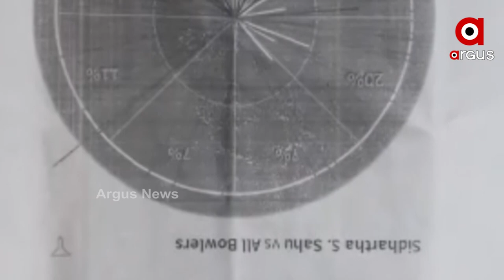ଓଡିଶା କ୍ରିକେଟ ଆସୋସିଏସନ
ଓଡିଶା କ୍ରିକେଟ ଆସୋସିଏସନ ତରଫରୁ ଭିଜନ ୨୦୨୪ ନିମନ୍ତେ ପ୍ରତିଭାବାନ୍ ଖେଳାଳି ଚୟନ ପ୍ରକ୍ରିୟା ଚାଲିଥିବା ବେଳେ ଗଜପତି ଜିଲ୍ଲାରେ ଖେଳାଳି ଚୟନରେ ଅନିୟମିତତା ହୋଇଥିବା ଅଭିଯୋଗ ହୋଇଛି। ସମ୍ପାଦକ ନିଜ ମନ ମୁତାବକ ଖେଳାଳି ଚୟନ କରୁଥିବା ଅଭିଯୋଗ ଆଣିଛନ୍ତି ଖେଳାଳି ତଥା ଆଇନଜୀବୀ ସିଦ୍ଧାର୍ଥ ସାହୁ